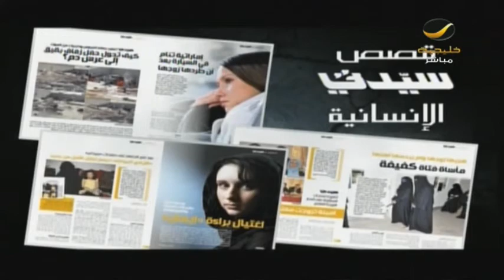نمط جديد من أنماط_الشخصيات مع مستشارة تمكين المرأة أ. لبنى الغلاييني